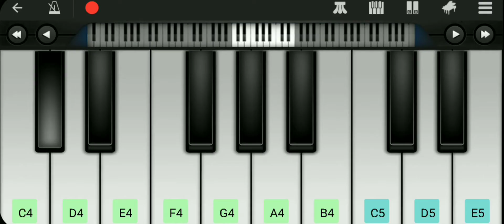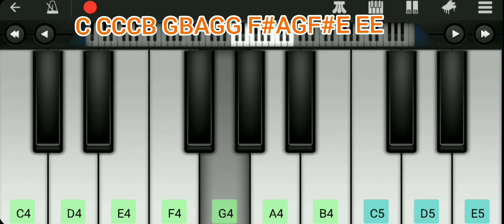Kaiyilae aagasam kondu vandha un pasam kaalamae ponalum Song BGM | Tamil Songs BGM.